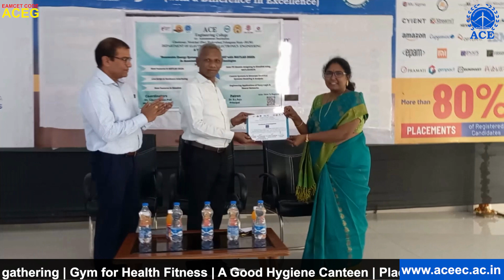renewable energy systems-2022 with MATLAB-2022B | ACE Engineering College (Autonomous), Hyd. | ACEG